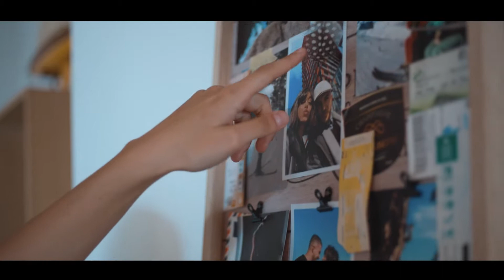Στη Eurolife έχεις τον άνθρωπό σου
Our new Tv commercial for Eurolife Cyprus
Production Company : Media Studios Cyprus
Ad Agency: Partners VMLY&R

MEDIA STUDIOS was established in 1990, and since then has evolved into one of the leading production companies in Cyprus. It is a fully equipped film and video production company, specializing in broadcast programs, TV commercials, promotional videos , video clips , 3D production , documentary films, Digital Editing & Compositing, motion graphics and Digital Audio Recording using cutting edge technology both in acquisition and post-production. We have a Fully Equipped Filming Studio, Grip & Lighting.